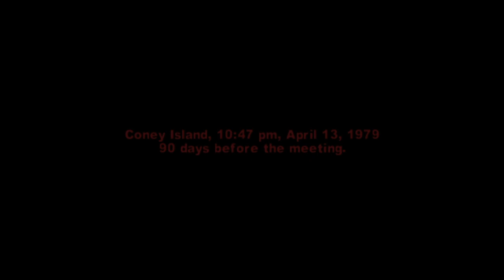The Warriors: Chapter 2 - Real Live Bunch